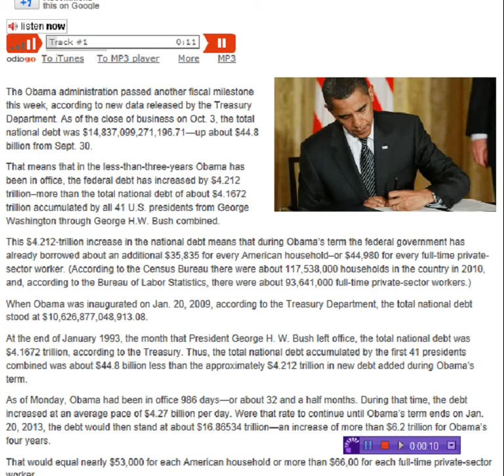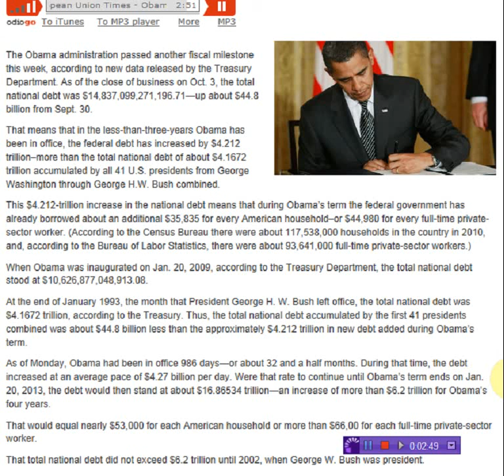Obama Has Increased US Debt More Than All Other Presidents Combined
Keeping America In Debt